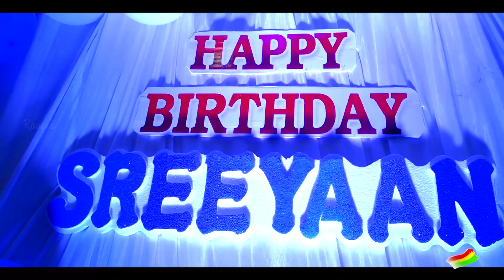Sreeyaan 1st Birthday Teaser